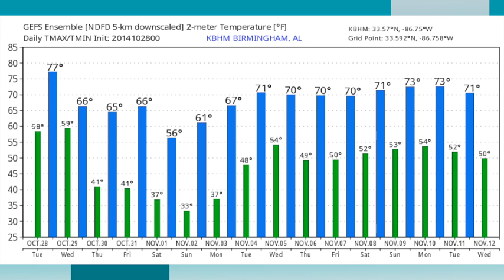October 28, 2014 Weather Xtreme Video - Morning Edition